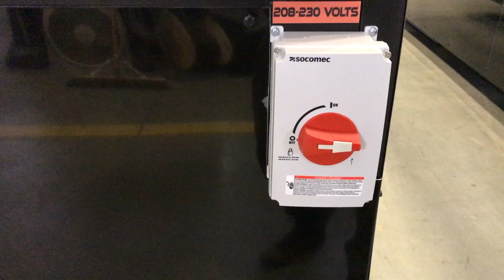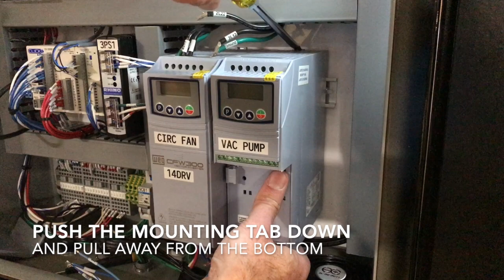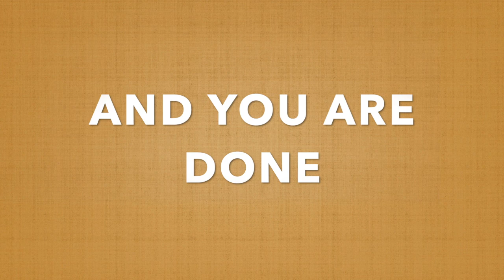Replacing a WEG Drive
This video goes over how to replace a WEG Drive in your kiln step-by-step. If you’re looking to do a replacement we highly recommend watching through this video and taking note of the steps and suggestions.

Family-owned and operated, we have been developing lumber drying technology since 1980. Our vacuum kilns are easy to use, require minimal training, and are perfect for operations drying 10,000 - 20M+ board feet of wood per year. iDRY kilns bring vacuum drying to everyone.

Dry lumber in days and weeks instead of months and years!